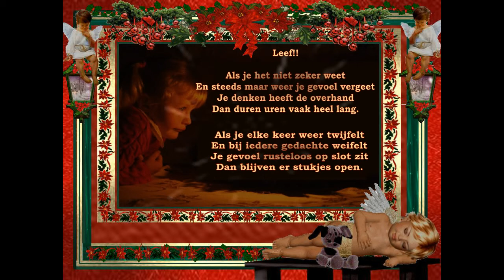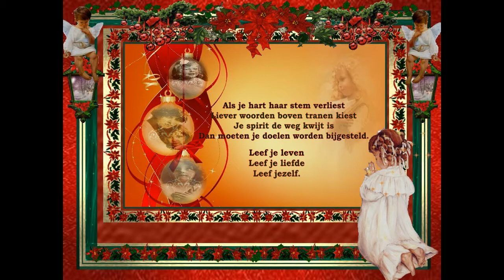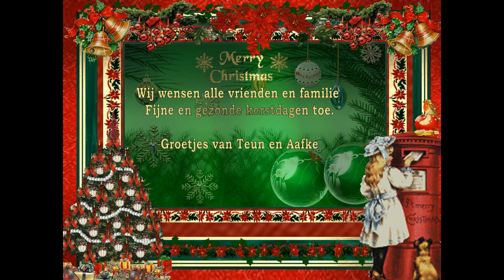Kerstwensen met oude familie postcards by Aafke St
Oude postcards uit het album van mijn oma Buitelaar uit het jaar 1889 en van mijn moeder..En van het net..